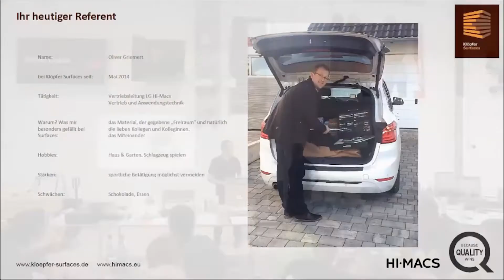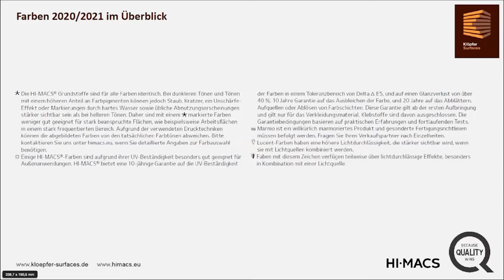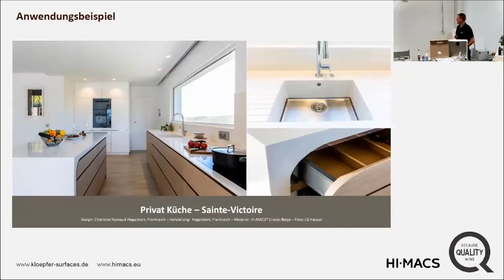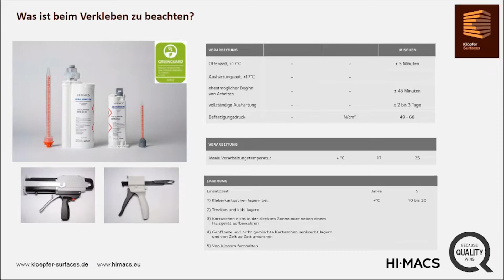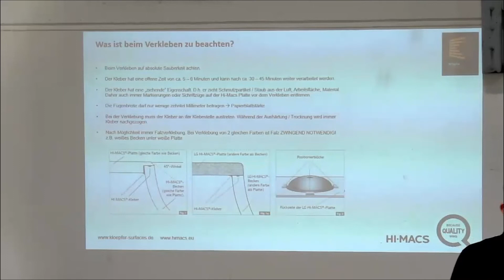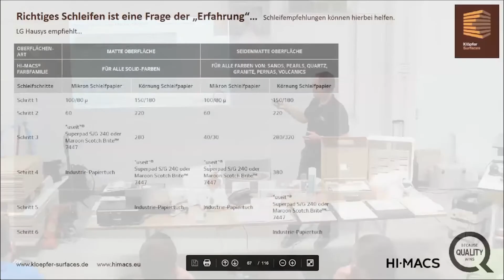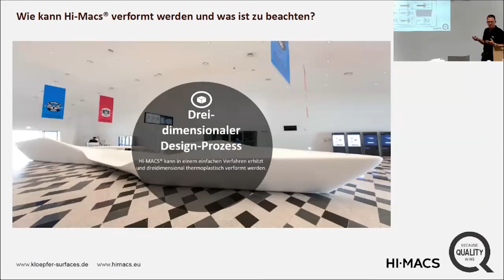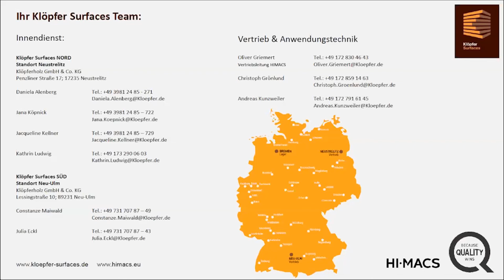HIMACS® Online-Verarbeiter-Workshop 2022 - Tipps und Tricks vom Profi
Der Mineralwerkstoff HIMACS® bietet beeindruckende Design- und Lösungsmöglichkeiten für den Objekt-, Laden- und Innenausbau.

ln Zusammenarbeit mit unseren Spezialisten von Klöpfer Surfaces präsentieren wir Ihnen die innovativen Einsatzmöglichkeiten und Perspektiven von HIMACS® sowie die praktische Anwendung in einem exklusiven hybriden Verarbeiter-Workshop. Wir begleiten den Präsenz-Workshop vor Ort mit Kamera und Live-Stream, so dass Sie exklusiv die Inhalte digital erleben können.